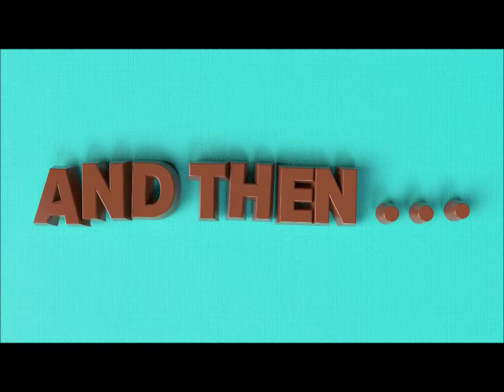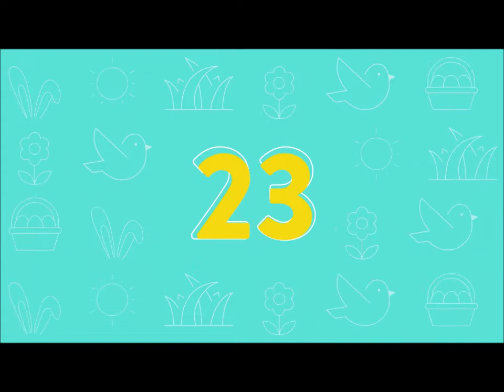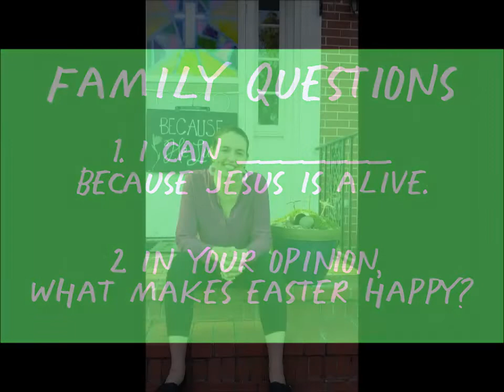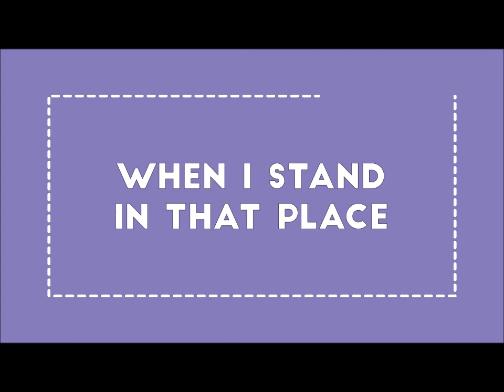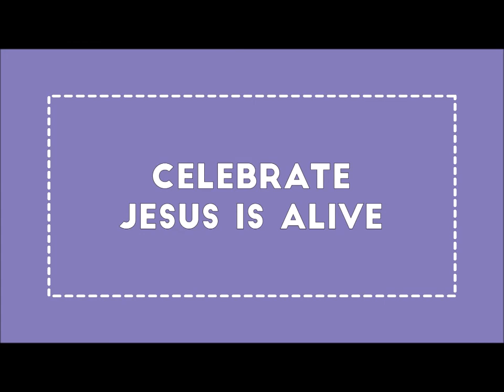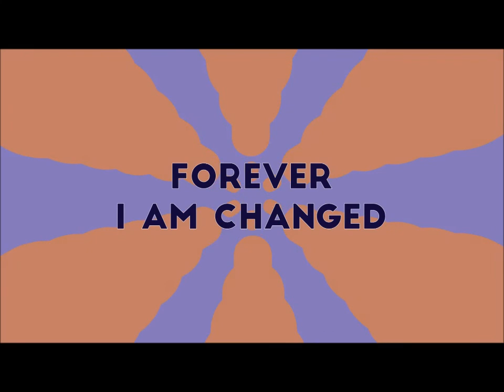BVUMC Easter Jam 2020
Easter Jam is an experience BIG enough for your whole family—yep, from preschool to high school, diapers to dirty socks. Easter Jam is an at-home Easter experience you will never forget.
Just gather your peeps and join us here Sunday afternoon for a totally fun time.